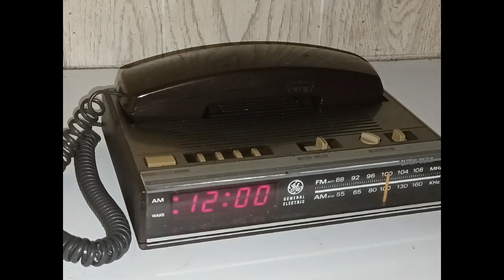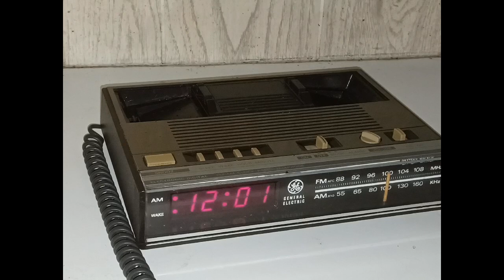My Telephone Collection Ringing, and Dialing out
I hope you enjoyed this. The number I called was a Time and Temp phone number. I didn't want to share the area code of the Time and Temp number. Don't mind the video being cropped to 4:3. I wanted the video to be this way.